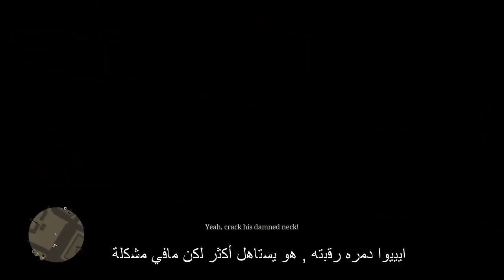ريد ديد 2 | هذا الشخص هو صاحب أسوء حظ في العالم ! | حصلت له أشياء ما تخش العقل !